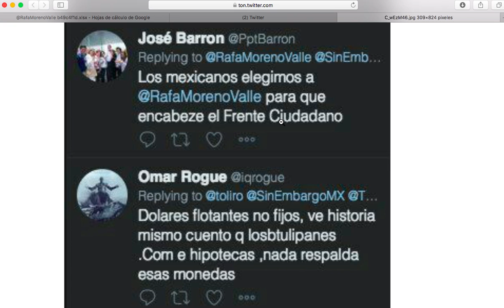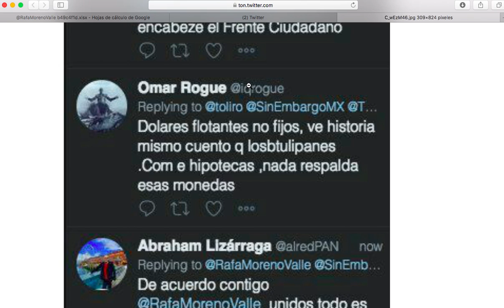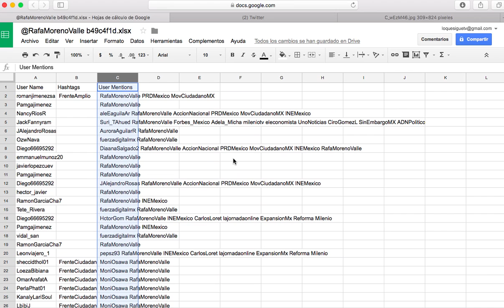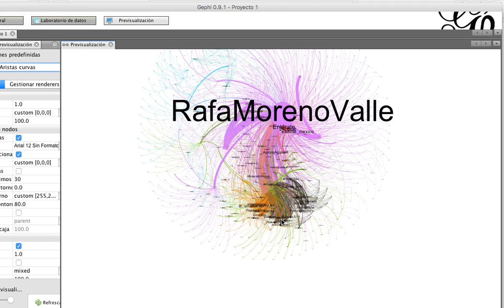Ejército de Bots posiciona a Moreno Valle para Frente Ciudadano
Miles de bots impulsaban la idea en Twitter de que Moreno Valle es la mejor opción para encabezar al Frente Ciudadano que fue formalizado ante el INE